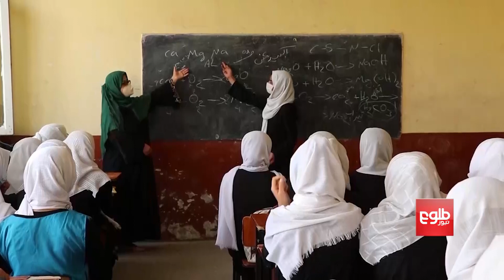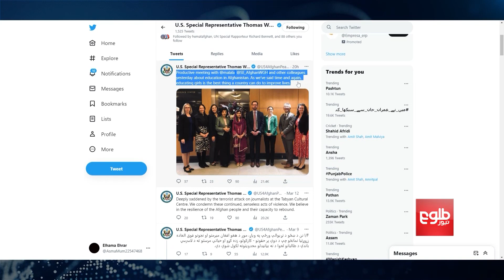در آستانه سال نو آموزشی؛ خانواده‌ها خواهان بازگشایی مکتب‌های دختران استند